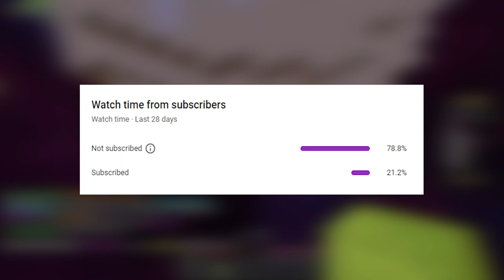you are WRONG about chainmail armor (bedwars myth busting)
in this episode of bedwars myth busting, we put the myth about chainmail armor being useless to the test! this is bedwars mythbusters!

Texture Pack:  ItzGlimpse 150k Pack
Wool Overlay: Mint
Sky: Realistic Sky Resource Pack By Fire Eagle

Gaming Setup:
Keyboard: Logitech G815 Clicky
Mouse: Glorious Model O Wireless (Matte Black)
Monitor: AOC C24G1

PC Specs:
CPU: Intel Core i9-10940X X-series
GPU: NVIDIA RTX 3060
RAM: 32GB

Tags (ignore these):

Todays video is you are WRONG about chainmail armor (bedwars myth busting)